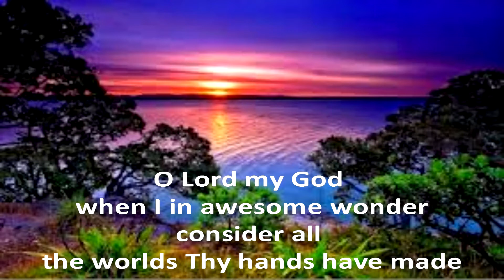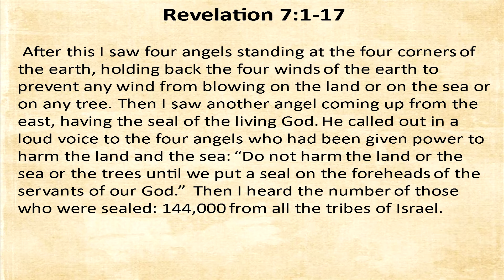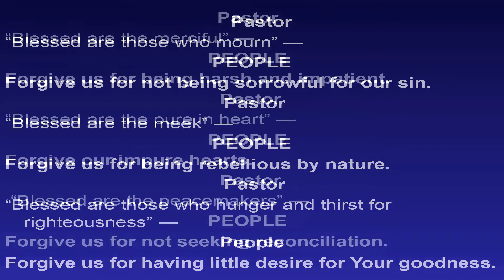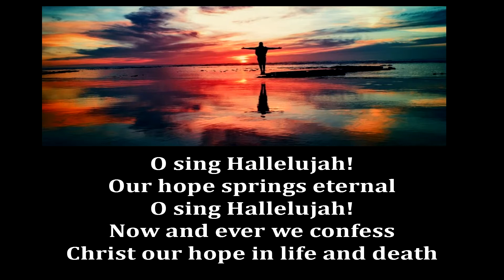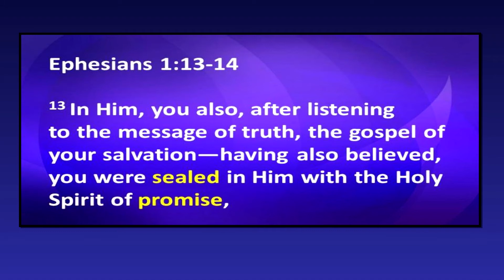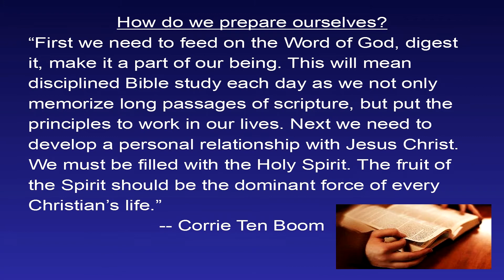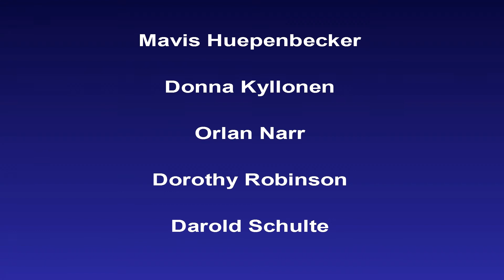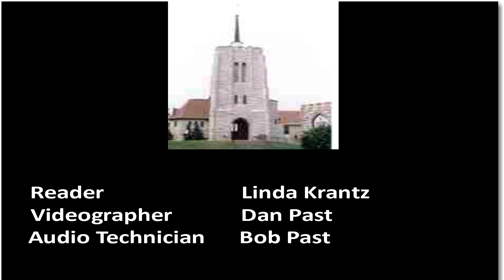Church Service 11 01 20 Final